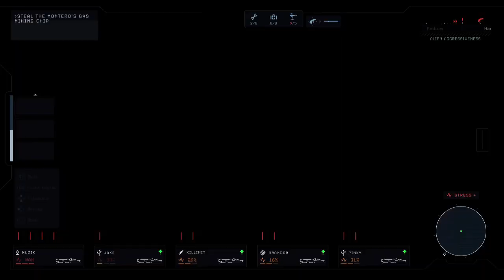aliens dark descent pt17